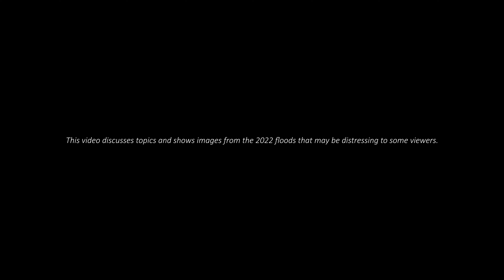Quambatook - Gannawarra Reflections Campaign 2023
Knowledge and preparedness is important during flood events, with flood wardens located across the Gannawarra Shire playing a pivotal role.

In the final of the Gannawarra Reflections videos produced by Council and Northern District Community Health, local flood warden, Leo Parker talks about how Quambatook prepared for flooding along the Avoca River during October 2022, as well as how work undertaken after the 2011 floods protected the town 11 years later.